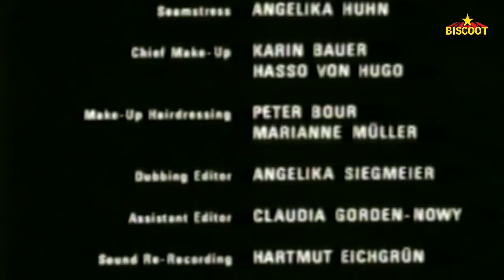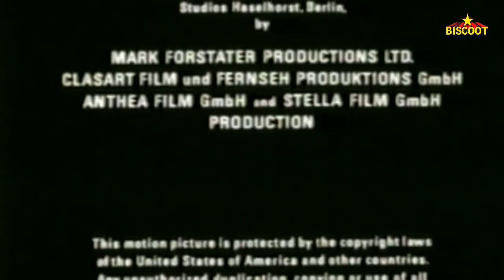Hollywood Movies In Hindi Dubbed 2018 | Forbidden - HD Full Movie In Hindi | मिट गया इतिहास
Watch Hollywood Movie in Hindi 'Forbidden' - मिट गया इतिहास on Biscoot Filmy Talkies.

In Berlin in the early 1940s, romance is forbidden between the young countess who is studying veterinary medicine and a young man she meets at the home of a former professor. But they fall in love. She gets involved in helping Jews escape from the Nazis. All get out of Berlin except the young man. There is a room in her apartment where he can't be seen through the windows and a chest converted into a sofa where she and her brothers played hide-and-seek as children. This real life hide-and-seek game has high stakes. The movie is said to be based on a true story.

Movie - Forbidden
Directed by - Anthony Page
Starring - Jacqueline Bisset, Jürgen Prochnow, Irene Worth.